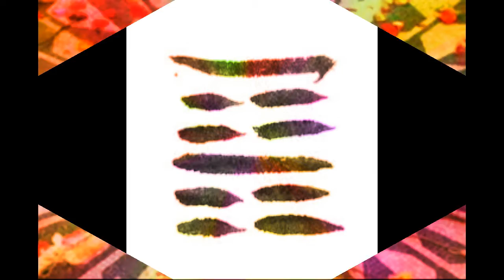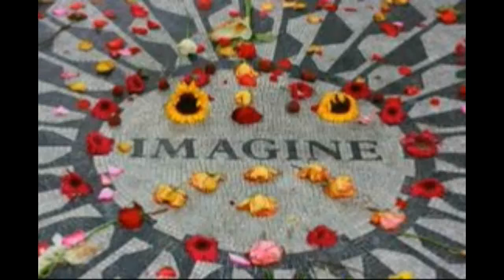WHERE OPPOSITES MEET by Nick108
Created with FL studio 12.3, Cockos Reaper, iSkysoft Video Editor, KeyRig49, a Mouse that loves to Rock!  So Rock for Radharani Always!  Ki Jaya!